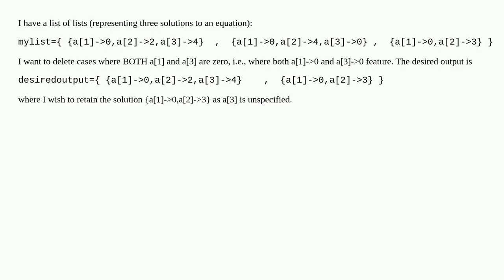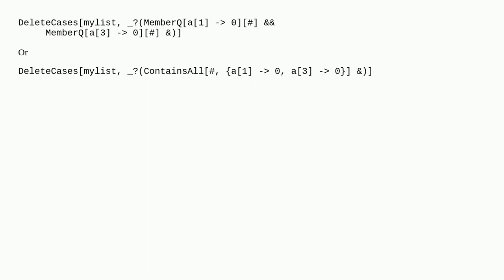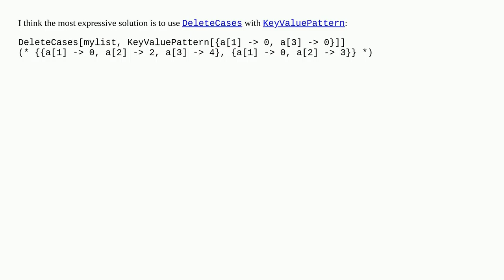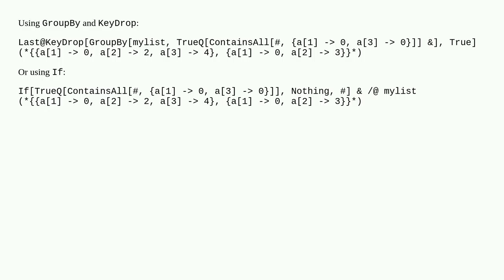Delete cases for pattern that requires searching multiple points in a list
A special thanks goes out to the community